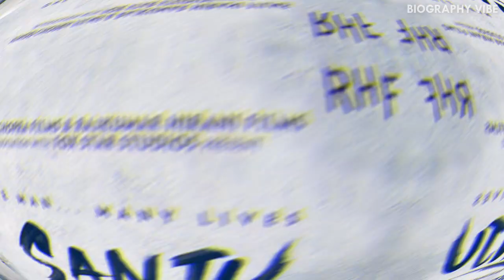Sanjay Dutt Biography 2023 | Sanjay Dutt Lifestyle, Net Worth, Family, Son, Income, Cars, Age